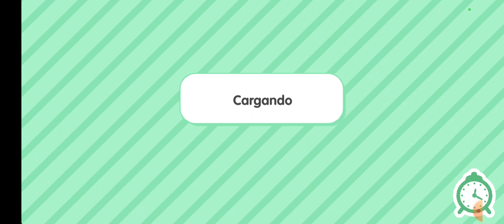creando más personajes